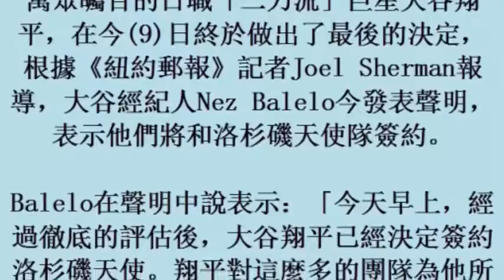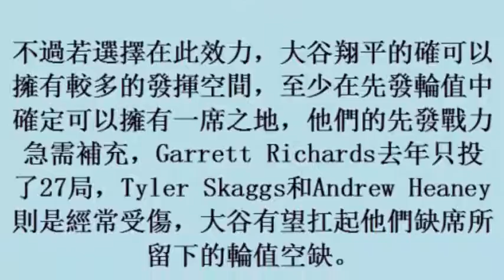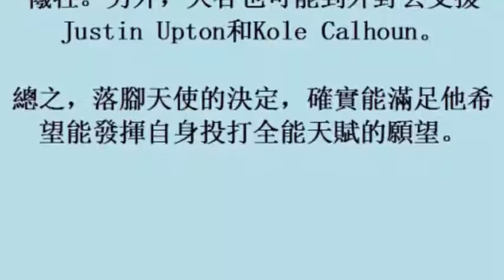MLB／大谷翔平決定了！ 最終將落腳天使[10december2017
MLB／大谷翔平決定了！　最終將落腳天使